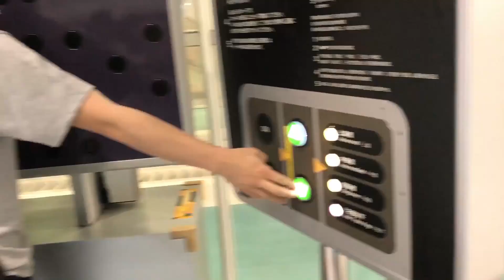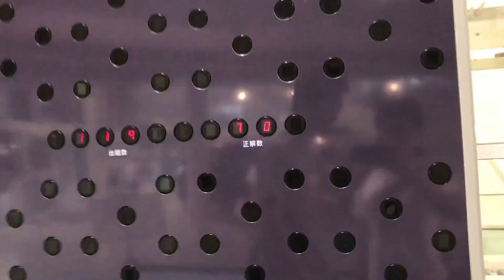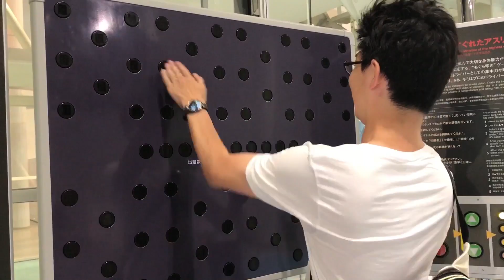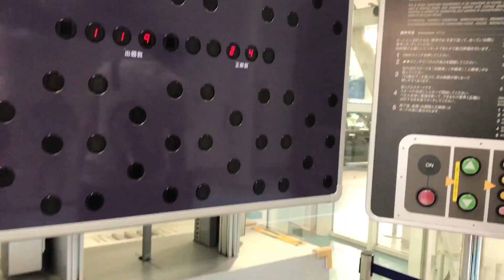反射神経を測る機械 ショウカイジャーさんとバトル！笑 東京 メガウェブトヨタショーケース 上級